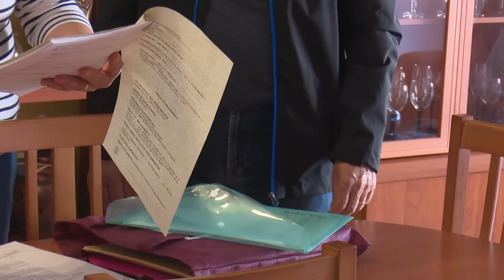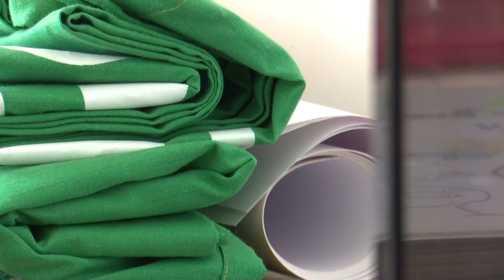Dos famílies ebrenques a punt de ser desnonades en plena pandèmia sanitària